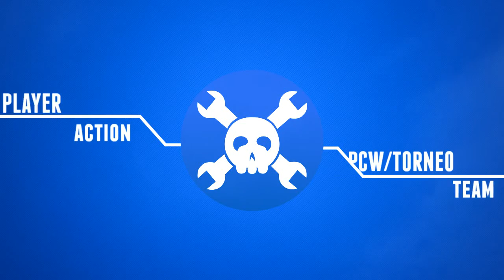Nueva Intro 5